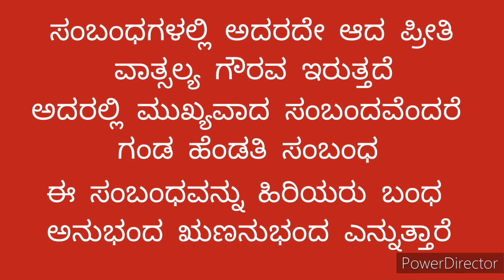Husband and wife love | happy family | my experience line | kannada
Saport  my  channel  plz